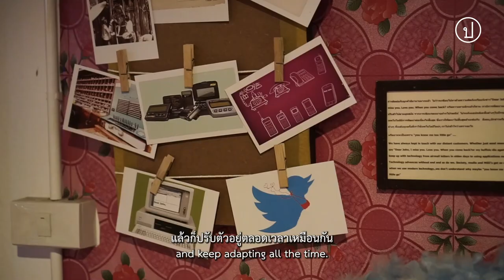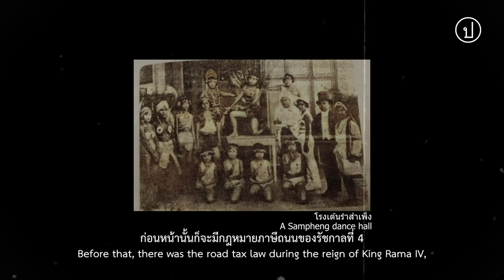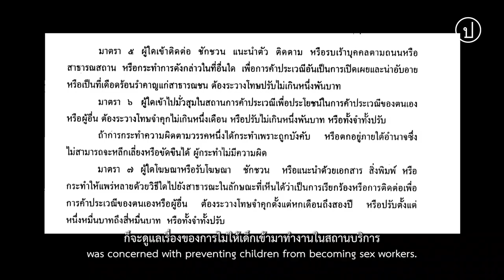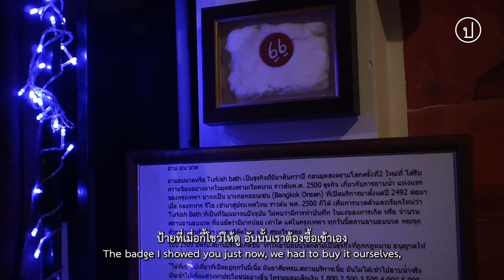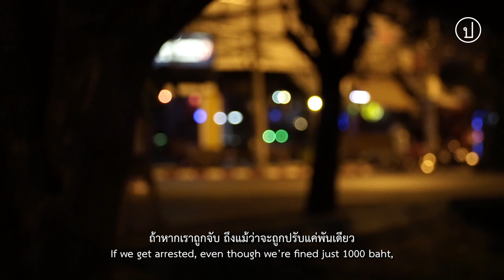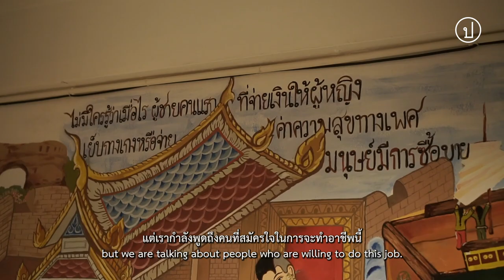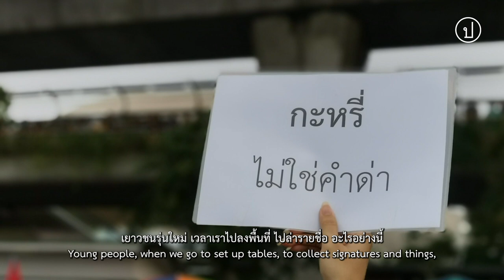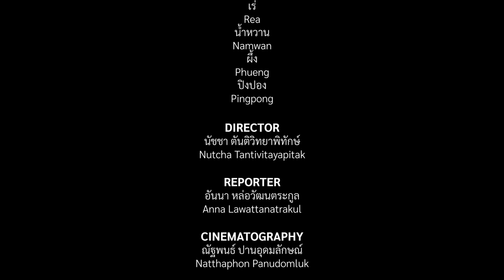กะหรี่ก็คืองาน | Decent work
“พนักงานสามแสนกว่าคนในประเทศไทย สร้างรายได้ให้กับประเทศปีละพันกว่าล้าน แต่ภาษีเหล่านี้ไม่เคยกลับมาสู่การคุ้มครองพนักงานบริการเลย”

ประชาไทโดยได้รับความสนับสนุนจากโครงการ CFLI สถานทูตแคนาดา เสนอ 'Un-fairly Tales' โปรเจค เรื่อง 'กะหรี่ก็คืองาน Decent work' เล่าชีวิตของพนักงานบริการกับปัญหาที่เกิดจากกฎหมายป้องกันและปราบปรามการค้าประเวณี